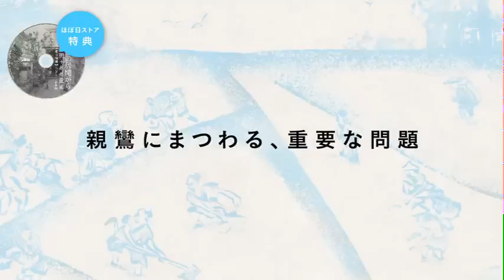Chapter01-01 親鸞にまつわる、重要な問題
付属DVD-ROM（音声のみ　パソコン再生専用）に収録されている講演の試聴用音声です。